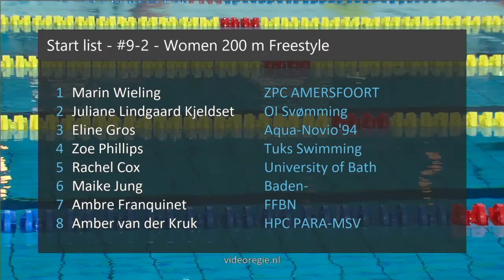#9-2 - Women 200 m Freestyle - Swim Cup Amsterdam 2019 | Zwemmen